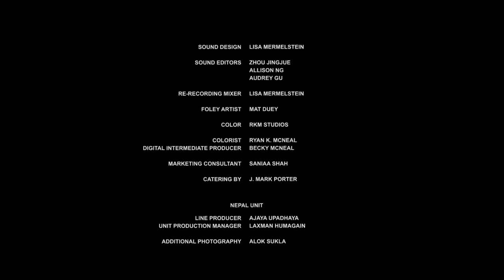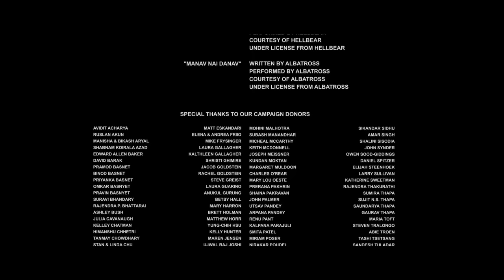Kichkandi | New Nepali Short Horror Movie starring @PriyankaKarki11 | Directed by Eelum Dixit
An American athlete visits Nepal for human rights work, but the secret he's been hiding from comes back to haunt him. Watch to find out what happens next.

Credits:
Directed by:  Eelum Mani Dixit
Written by:  Maggy Torres-Rodriguez and Eelum Mani Dixit
Produced by: Ryan Michael Connolly and Xin Li
Co-Producers: C.P. Connolly, Seth Koury, Jesse Steele
Associate Producers: J Mark Porter, Manuel Ruiz
Cinematography by:  Auden Bui
Edited by:  Steven Markowitz
Music Composed by:  Hung-Tao Lin
Original Score by: Nami Melumad
Sound Design By:  Jingjue Zhou and Jon Bower
Production Sound Recordist:  Zhou Jingjue
Production Designer: Denver Kotian
Art Director: Mason Allen
Set Construction Advisor: Carter Petersen
First Assistant Director:  Eddie Mattola
Second Assistant Director:  Hongman Zhang
Gaffer: Matthew Halla
Key Grip:  Rob Padilla
First Assistant Camera: Jorge A. Gomez
Second Assistant Camera: Prateek Gupta
Visual Effects Supervisor: Enrico Targetti
Additional Visual Effects: Jyothi Kalyan Sura
Wardrobe:  Paige Draney
Script Supervisor: Bethann Morgan
Makeup:  Kate Oja
Boom Operator: Adrien Levy
Transportation Coordinator:  Binam Shrestha
Production Companies:
SuperSight Media, Inc.
A-Team Media

Actors:
Priyanka Karki
Scout Martin
Anita Vora
Divya Dev
Menuka Pradhan